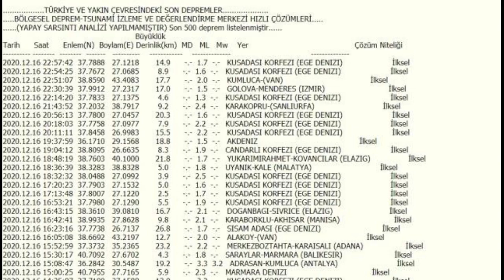Son Dakika: Şanlıurfa'da deprem mi oldu? Şanlıurfa'da kaç büyüklüğünde deprem oldu?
16 Aralık tarihinde akşam saatlerinde Kandilli Rasathanesi ve anlıurfa'da kaç büyükl